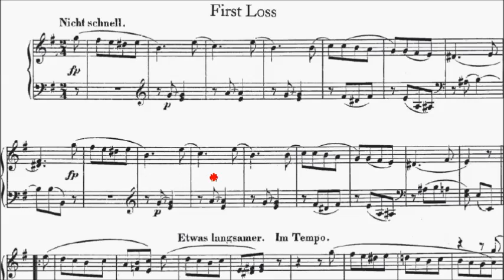Trinity TCL Piano 2015-2017 Grade 3 No.17 Schumann Erster Verlust Op.68 No.16 Sheet Music